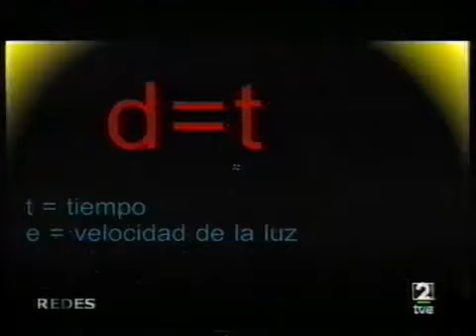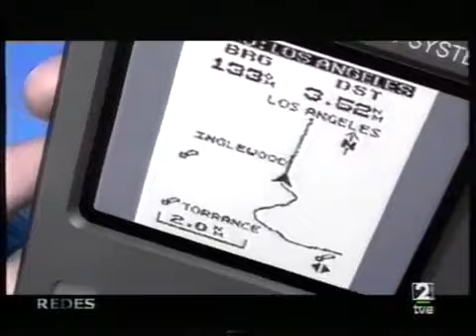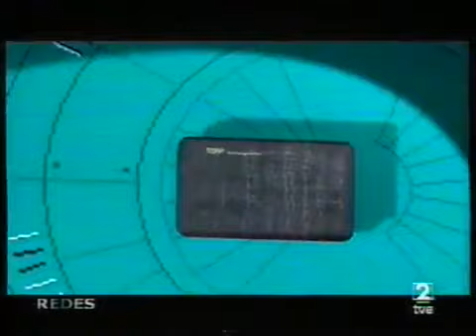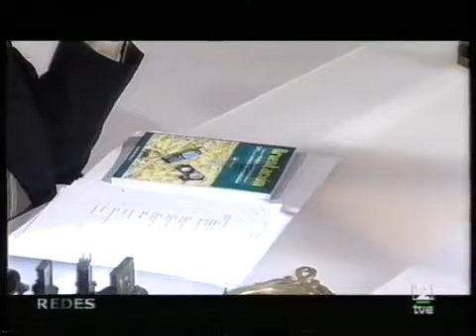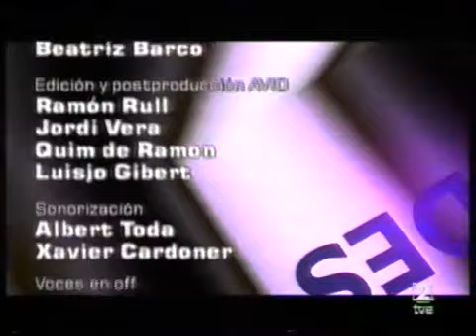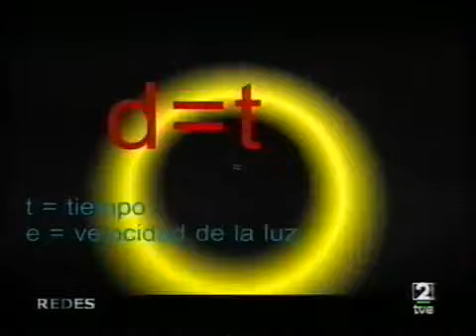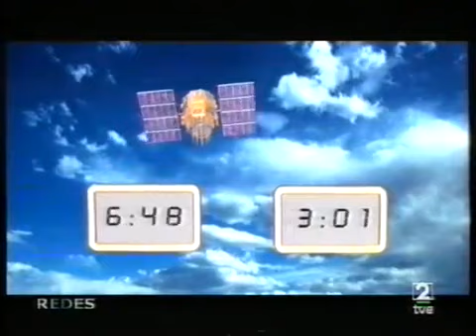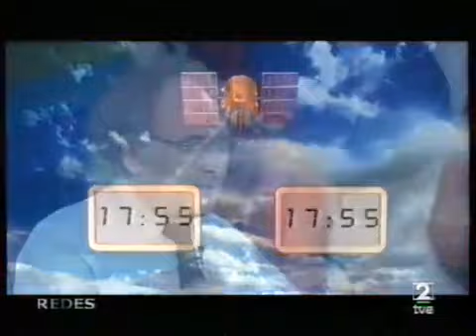REDES. El misterio de la sangre. Eduard Punset. Año 2001